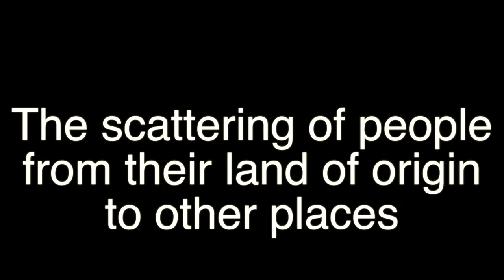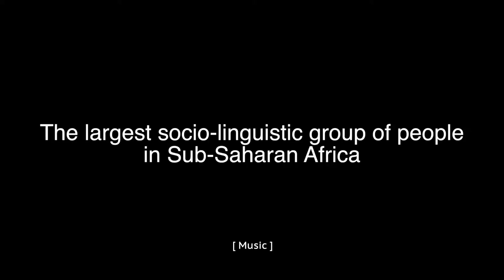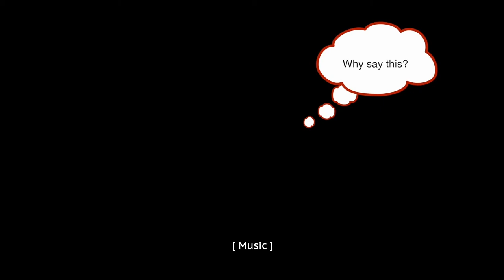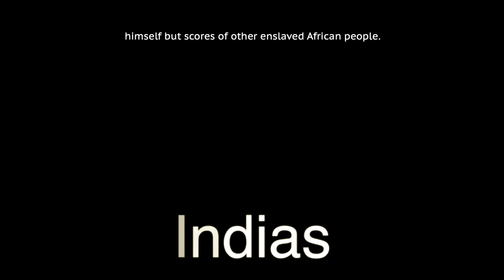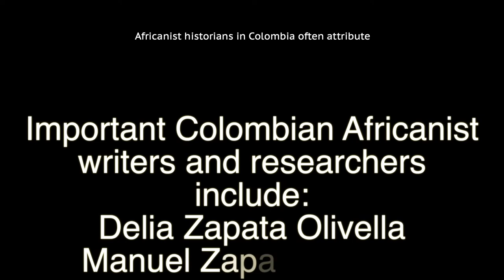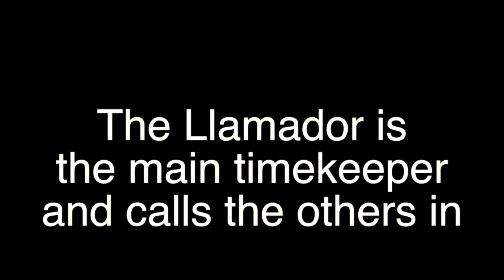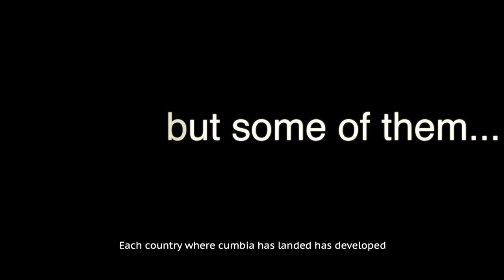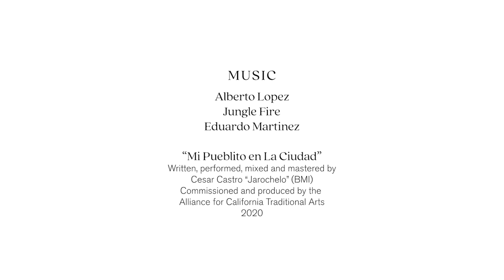Engaging Tradition: What is Cumbia?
What is Cumbia?
Featuring Alberto Lopez

Part of Engaging Tradition, a digital media project of the Alliance for California Traditional Arts